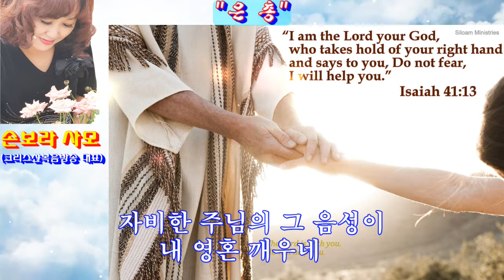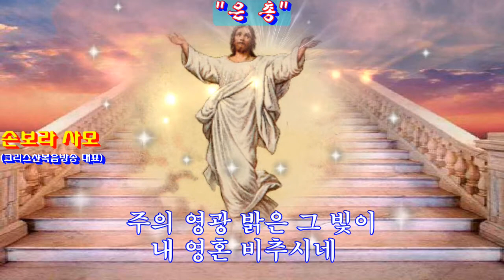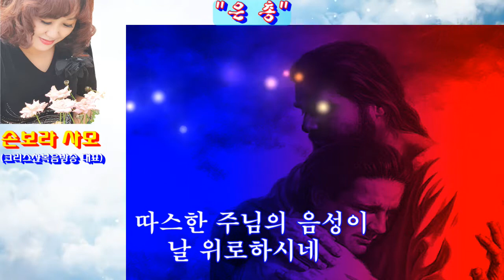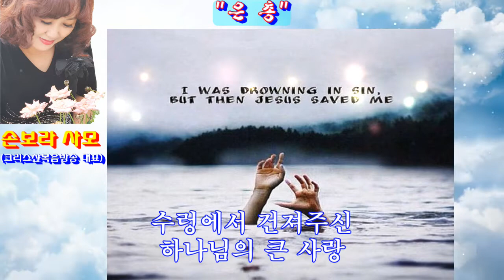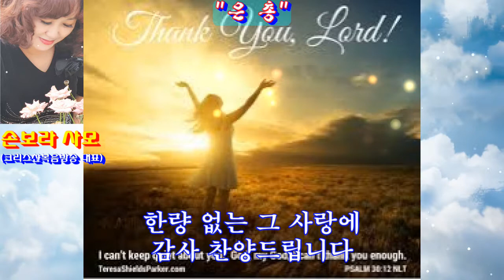찬양/"은총"(손보라 사모:크리스찬 복음방송 대표/문의:010-8403-3777/채수련 작사/ 2021년 7월)